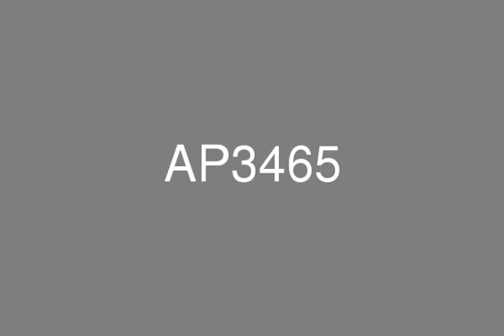2BR for sale in Royal Residence Dubai Sports City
Royal Residence 22brSize: 2599sqftBalconymiddle floor40% paid60% on handoverHandover in September 2014Royal Residence l is 2-Basement parking + Ground + 14 Floors building comprising of 8 - 28 different apartments on every floor from elegant, spacious studios to extensive penthouses with open terrace. What makes the Royal Residence superior are its incredible balcony views and proficiently maintained environs.